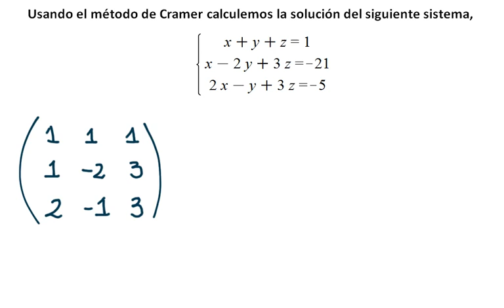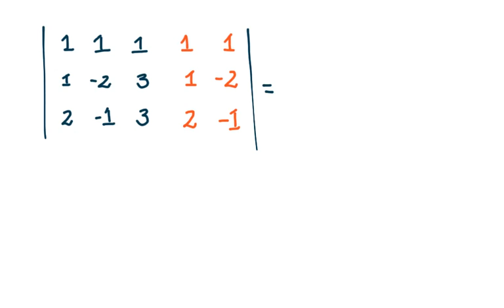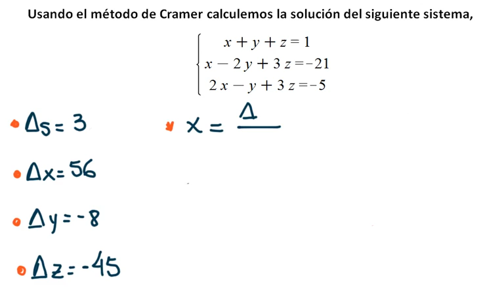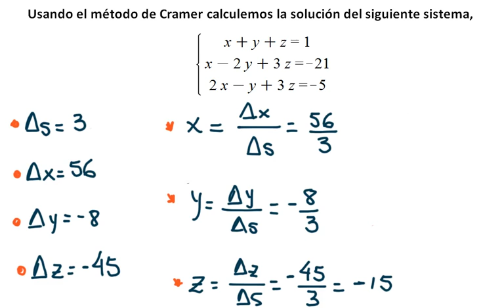Matrices 5. Método de Kramer